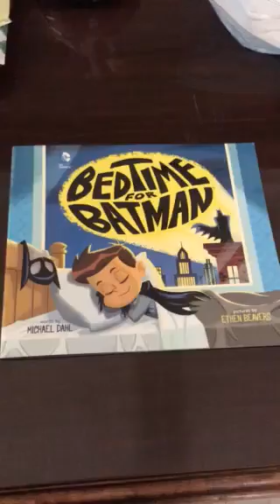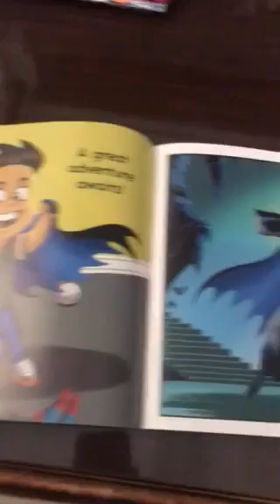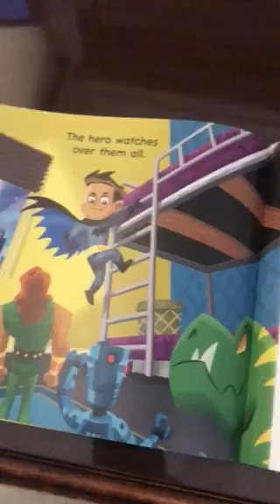Bedtime for Batman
Mr. Sacco reading a story for students.